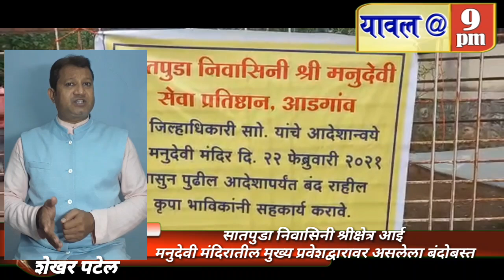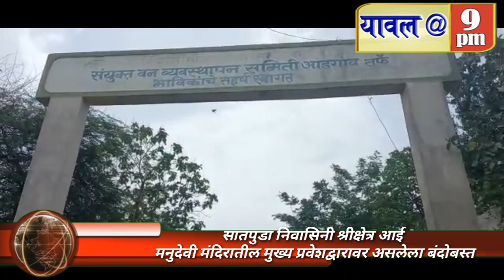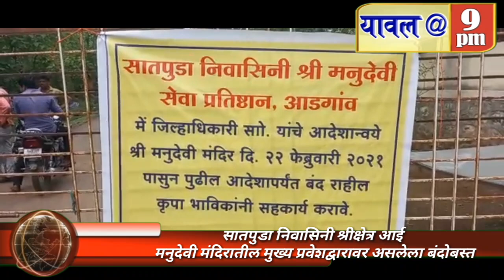22 June 2021 श्रीक्षेत्र मनुदेवी मंदिर बंदच, भाविकांनी दर्शना करीत येवु नये, मंदिर संस्थानचे अवाहन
श्रीक्षेत्र मनुदेवी मंदिर बंदच, भाविकांनी दर्शना करीत येवु नये, मंदिर संस्थानचे अवाहन